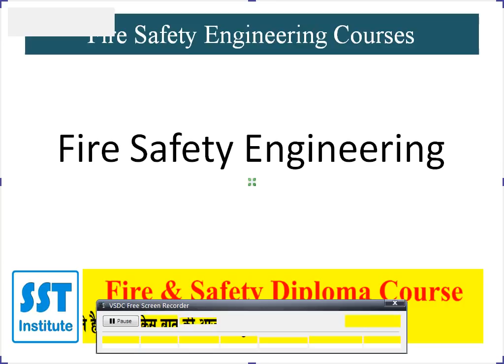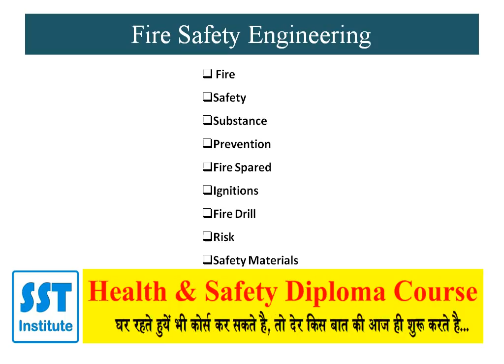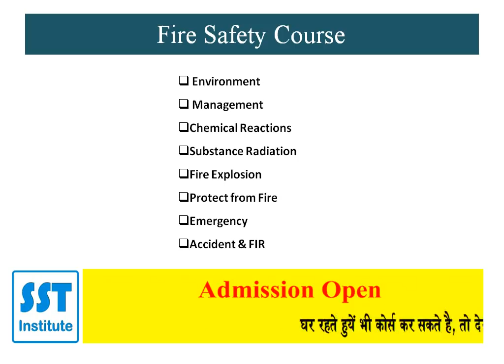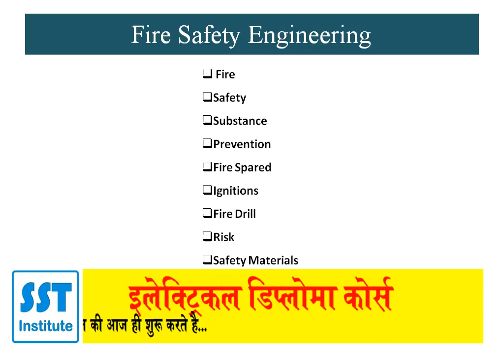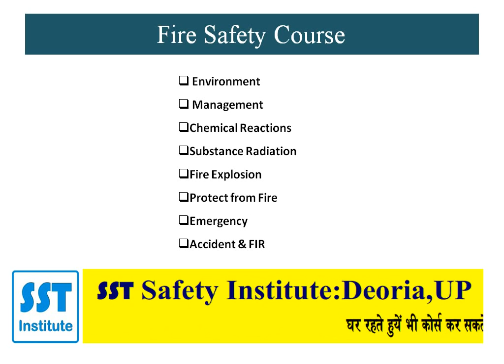fire safety engineering course training institute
fire safety engineering course training institute  for fire safety officer and fire safety engineer. Online fire safety engineering courses training in Hindi for safety engineer.